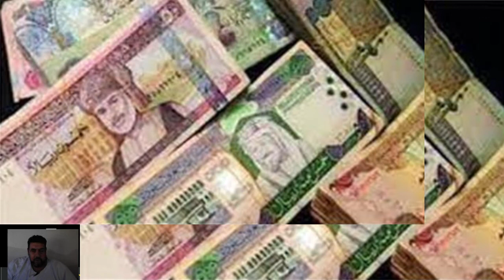اسعار العملات العربية امام الجنية المصري اليوم 18/8/2021 في مصر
اسعار العملات العربية امام الجنية المصري